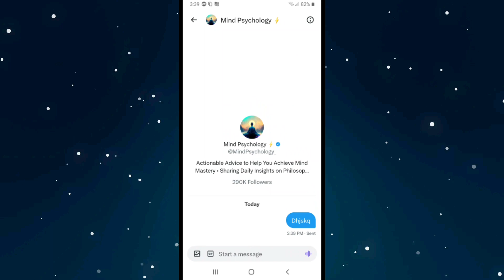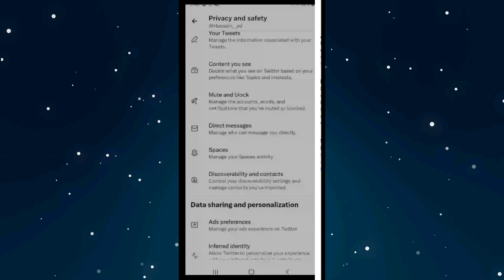How to Send DMs on Twitter